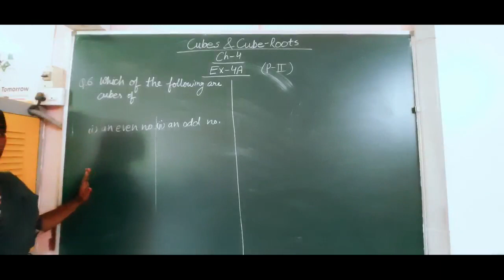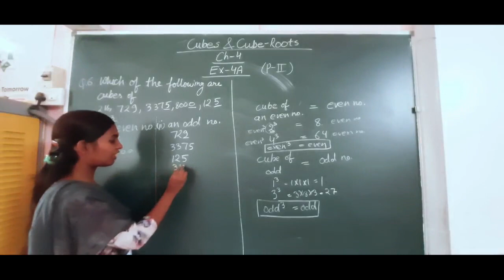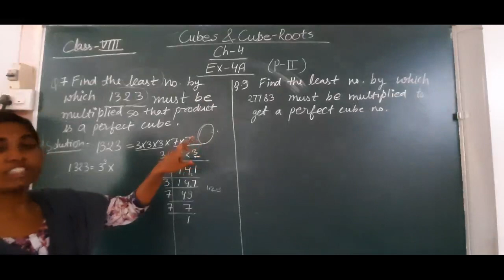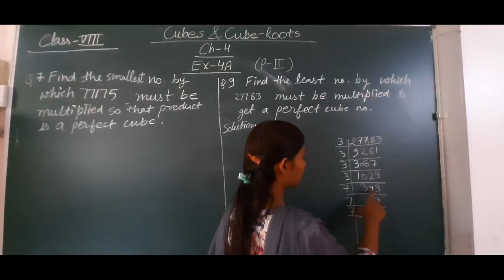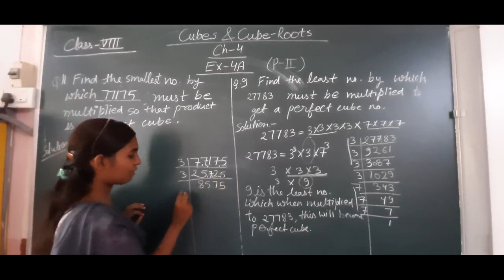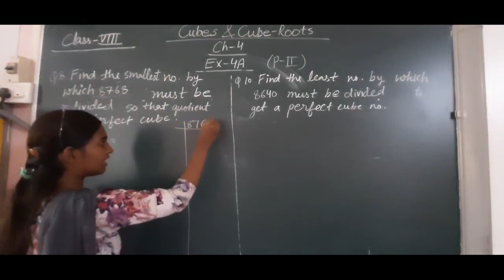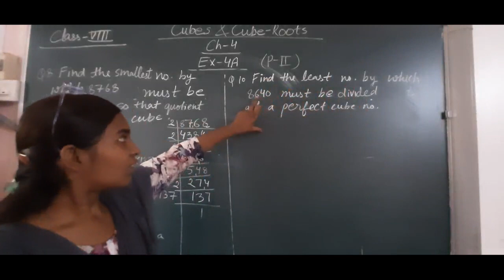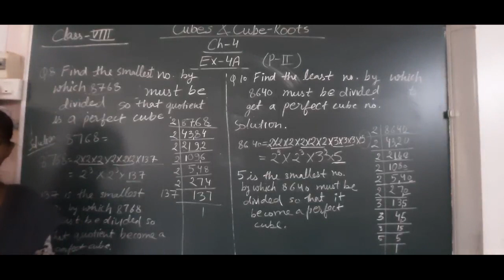class-8, maths, ch-4, Ex-4(A), all parts